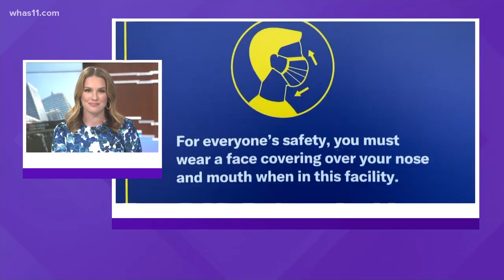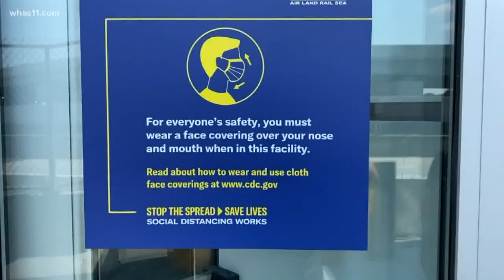Are people wearing face masks at airports? ABC conducts experiment, here's what they found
With more and more people starting to fly again during the pandemic, ABC did an experiment at three popular airports. Miami International, La Guardia and Hartsfield.